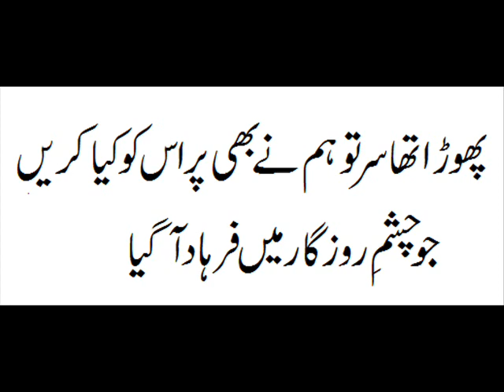Mir Taqi Mir - Phora tha sir to hum nay bhi par is ko kiya karein - Makhzan e Adab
Ghazal: Mir Taqi Mir

Shair # 2

These lectures are being uploaded for students who want to study online for preparing examination.
Note: I covered only 9 to 10 years (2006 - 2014) papers according to Book: Makhzan e Adab مخزن ادب ۔ .